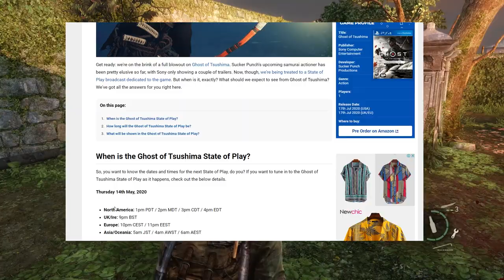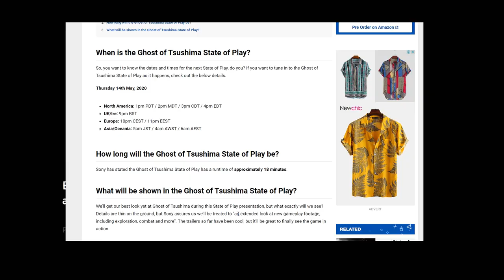PS5 Boot Screen, Sony Announced Boot Screen For Exclusive games, Ghost Of Tsushima State Of Play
In this video i will be covering the topic of new playstation boot screen logo for the exclusive titles, Ghost Of Tsushima and more.